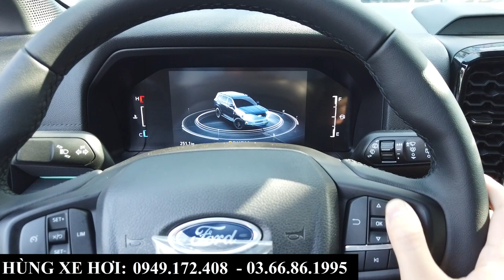Giá Xe Ford Tại Bắc Ninh, Bắc Giang Các Dòng Xe 2023 | Chuẩn Bị Tăng Giá Niêm Yết Từ Tháng 4 2023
Giá Xe Ford Tại Bắc Ninh, Bắc Giang Các Dòng Xe 2023 | Ford Ranger, Everest, Territory Giá Tốt
+ Hotline Tư Vấn: 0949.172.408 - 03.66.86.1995